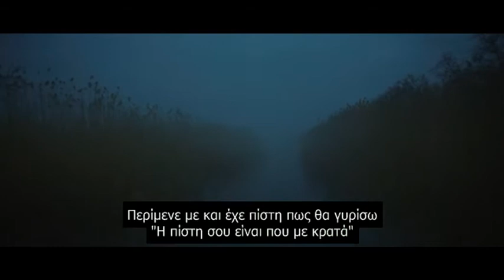The gulls της ΕΛΛΑ ΜΑΝΖΙΒΑ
«Βραβείο πρωτοεμφανιζόμενου σκηνοθέτη 2015 στο φεστιβάλ Σότσι της Ρωσίας»

«Ένα εντυπωσιακό σκηνοθετικό ντεμπούτο της Έλλα Μανζίβα»

«Ένα πρωτότυπο ταξίδι στην ψυχοσύνθεση της γυναίκας»

«Υποψήφιο για το Βραβείο Κοινού στο AFI Fest»